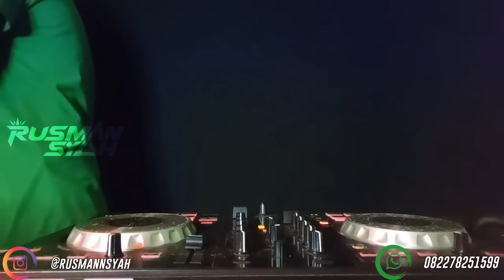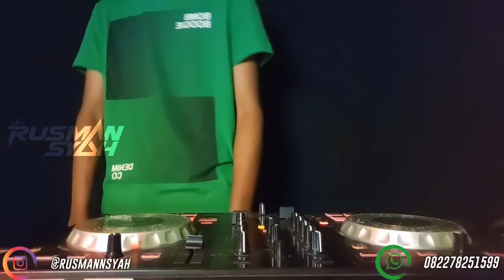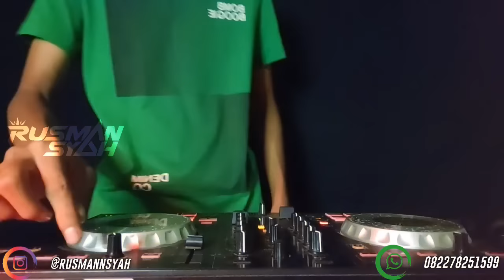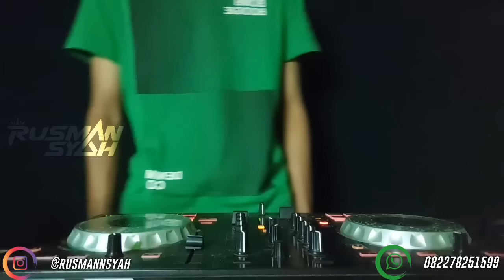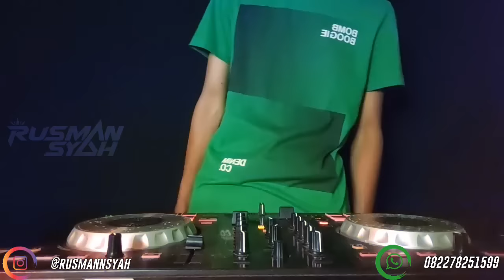DUGEM TERBAIK 🎼 DJ LULUH ( Khai Bahar ) • SAMPAI TUTUP USIA & MAAFKAN AKU [ DJ Rusman™ ] 2022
TracList !!!
• Luluh ( Khai Bahar )
• Sampai Tutup Usia
• Maafkan Aku
• Saat Kau Pergi
• Penipu Hati
• Pangeran Cinta
• Mawar Hitam
• Sesaknya Dada
• 7 Samudra
Original Video & Mixing By : DJ Rusman Syah
Open Request ❗
Follow Instagram : @rusmannsyah
Follow SoundCloud : DJ Rusman Syah
Link Download Mp3 :

Selamat Mendengarkan BosSskUu!